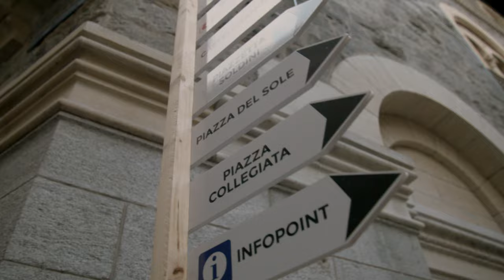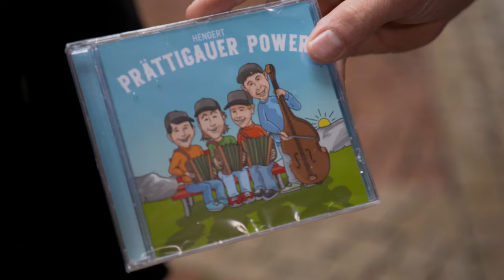Highlights vom dem Eidgenössischen Volksmusikfest 2023 in Bellinzona | Potzmusig - Volksmusik | SRF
Nicolas Senn präsentiert die Highlights vom Eidgenössischen Volksmusikfest aus der Altstadt und den Gassen von Bellinzona TI. Mit dabei sind: Lisa Stoll, Setteretal-Buebe, Geschwister Buri, Duo grande di Morcote, Prättigauer Power, Follaton und die Bandella Scampolo.

Fast 2000 Musikerinnen und Musiker und über 250 Formationen sind Ende September aus der ganzen Schweiz nach Bellinzona TI angereist, um während vier Tagen das grosse Eidgenössische Volksmusikfest in Bellinzona TI zu feiern. Auf 13 Bühnen, in vier Konzertsälen, aber auch in kleinen Gassen und auf historischen Plätzen wurde gespielt, gesungen, getanzt und gefeiert.

Nicolas Senn hat sich in der Altstadt von Bellinzona TI umgesehen, Ländlerprominenz und Nachwuchsformationen aus allen Landesteilen getroffen und die schönsten, musikalischen Highlights in einem «Potzmusig»-Spezial zusammengestellt. Aus dem Gastgeberkanton spielen das Duo grande di Morcote sowie die Locarneser Bläserformation Bandella Scampolo. Die Setteretal-Buebe stammen aus der Gegend östlich von Appenzell, wo gepflegte Streichmusik Tradition hat. Während die Formation Follaton aus der Romandie volksmusikalisch ganz andere Töne einschlägt. Wie man dem Alphorn einzigartig schöne Naturklänge entlockt, und damit das Publikum in Bann schlägt, weiss Lisa Stoll, die in den Gassen der Altstadt als Solistin auftritt.

Selbstverständlich fehlen auch rassige Örgeliklänge nicht, gespielt von den Geschwister Buri mit Heinz Kropf aus dem Kanton Bern und einer talentierten Nachwuchsformation aus dem Kanton Graubünden. Die vier Jungs nennen sich Prättigauer Power, haben klare Zielvorstellungen und bereits eine CD in der Pipeline.

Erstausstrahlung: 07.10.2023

*Das ist «Potzmusig»:*
🎼Die Sendung «Potzmusig» ist bei Schweizer Radio und Fernsehen das Zuhause der Schweizer Volksmusik. Moderator Nicolas Senn präsentiert live gespielte Musik aus der ganzen Schweiz.